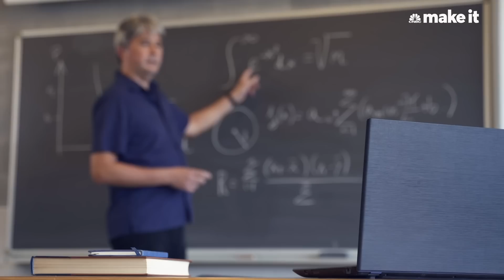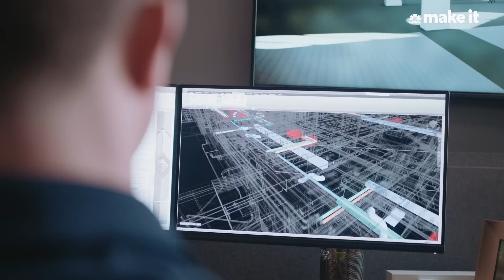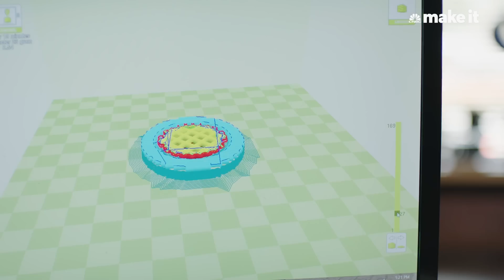How I Built A $4.2 Billion Space Start-Up | Founder Effect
We can recognize the biggest names in space by just their last names: Bezos, Musk and Branson. But you might want to keep an eye on an up-and-comer: Ellis. In order to join Elon Musk’s SpaceX in the race to Mars, Tim Ellis’s Relativity Space is building the world’s largest 3D printed rocket. Tim spent five years working at Blue Origin before leaving to start the first 3D printed rocket company with a $500,000 check from Mark Cuban. Here’s how a 31-year-old named Tim Ellis built a $4.2 billion space start-up called Relativity Space.